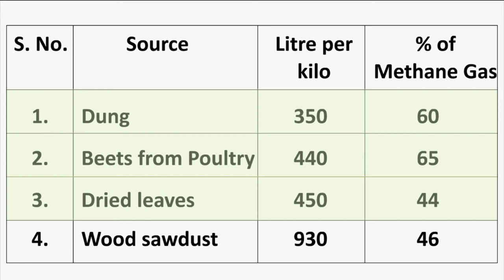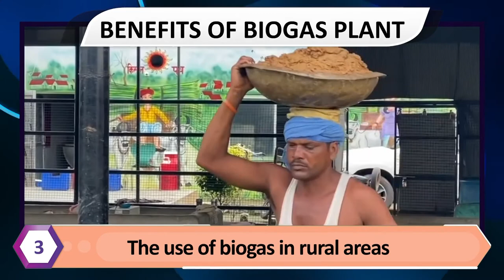AW-E Bio - Gas Plant Importance & option | Department of Rural Development and Panchayati Raj, J&K